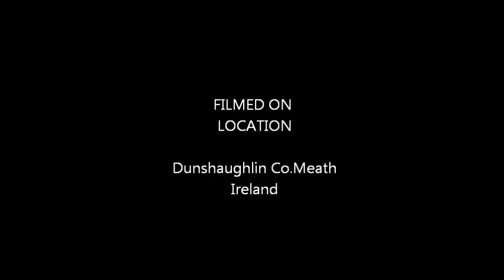Santa arrives by Bell 206 Helicopter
Santa arrives to surprise primary school children by Bell 206 Helicopter just before Christmas 2013.